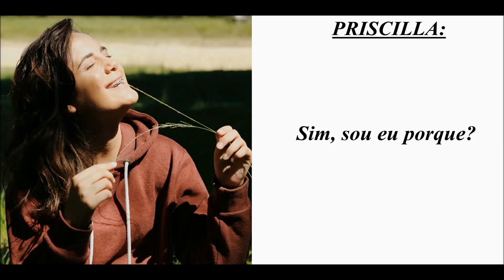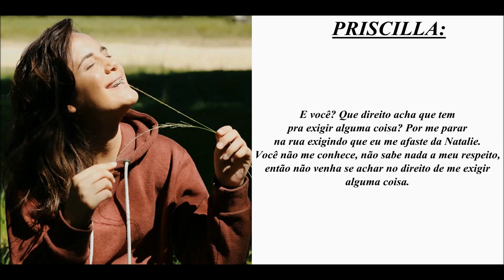Natiese: O Despertar De Uma Paixão - Capítulo - 08 (100% Envolvida) Parte Final